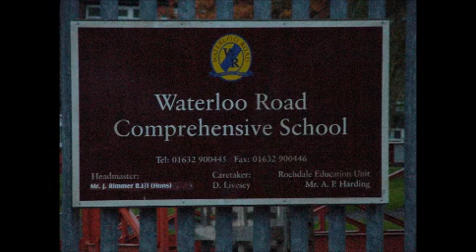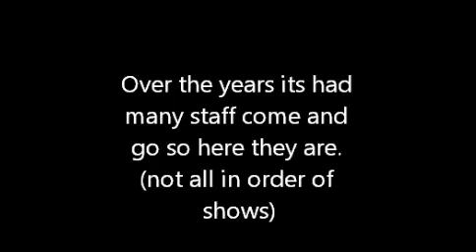Goodbye Waterloo road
Waterloo road 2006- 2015 (Staff version student one to follow)